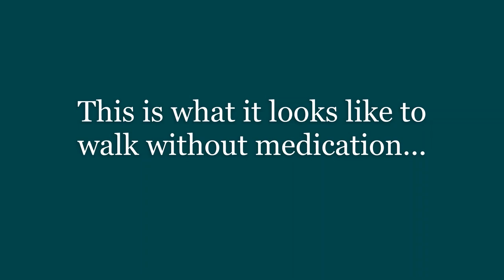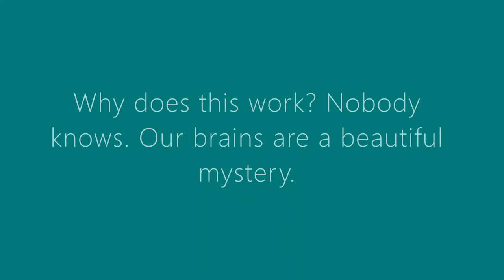Basketball as Therapy for Parkinson's Disease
Showing off some basketball tricks that help me move. So many unanswered questions as to why this works.